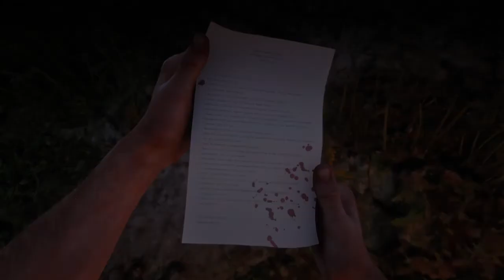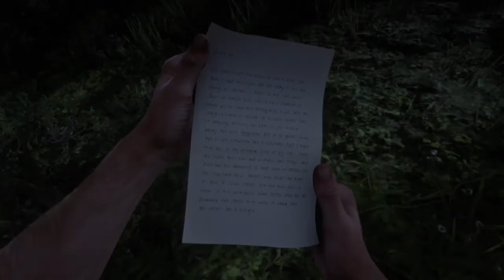Red Dead Redemption 2 action moments - KKK encounter 1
First encounter with the KKK. Only way to deal with such idiots is to take them out. Love that the game gives you honor for killing them. Also love the game portraiting them as idiots.
Looting them, you can find two unique documents: Meeting notes and Letter to pa.
No damage taken.